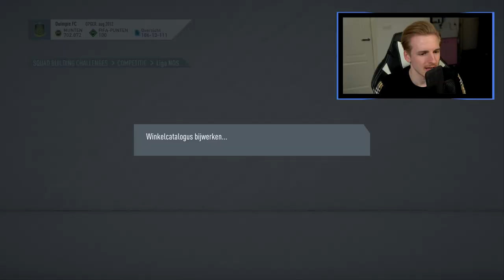Ik MOEST deze competitie SBC doen...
Bedankt voor het kijken naar "Ik deed voor het eerst een competitie SBC...'!

Hallo mensen!